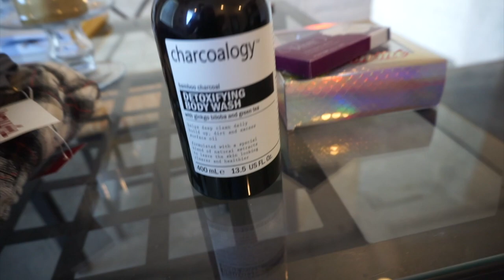Oh My Quad!